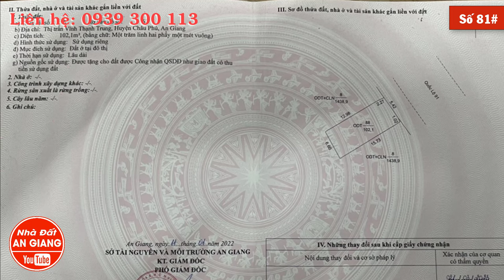Số 81 - (đã bán) Đất nền mặt tiền QL91 Vĩnh Thạnh Trung Châu Phú An Giang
Bán nền mặt tiền QL91 Vĩnh Thạnh Trung Châu Phú An Giang
102m2 - hướng Đông Bắc - 1 tỷ 150tr
Đất rất phù hợp các anh chị đầu tư, xây nhà, mở văn phòng, khu vui chơi, quán ăn, quán cà phê...
Cảm ơn.
Nhà đất An Giang - chuyên nhận ký gửi mua bán nhà đất, bđs tại tất cả 11 Huyện - Thành Phố ( Long Xuyên, Châu Đốc, Châu Thành, Châu Phú, Chợ Mới, Tân Châu, Tri Tôn, Núi Cấm, Tịnh Biên, Thoại Sơn, An Phú, Phú Tân ) trên địa bàn tỉnh An Giang từ giá rẻ nhất đến cao cấp nhất.
Kênh Nhà đất An Giang sẽ luôn đồng hành - chia sẻ thông tin giá trị và trung thực nhất về những mảnh đất vườn, đất nền, đất ruộng hay những ngôi nhà ở xinh đẹp cho quý anh chị có nhu cầu mua để sinh sống hay để đầu tư sinh lợi lâu dài trên vùng đất thất sơn bảy núi này.
Riêng các anh chị có nhu cầu quay những video để bán nhà đất của mình được nhanh hơn, xin vui lòng liên hệ với kênh Nhà Đất An Giang trong thời gian sớm nhất.
Rất mong nhận đươc sự ủng hộ của tất cả các anh chị. Chúc các anh chị luôn được An Khang và Phát Tài.